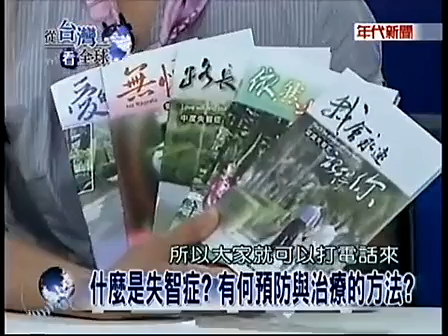20130713從台灣看全球 世界疾病地圖15